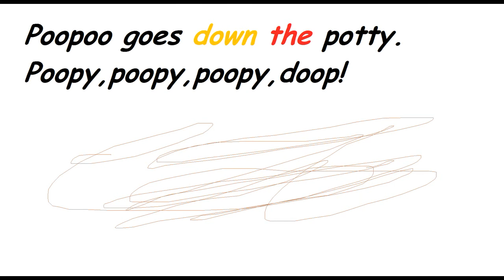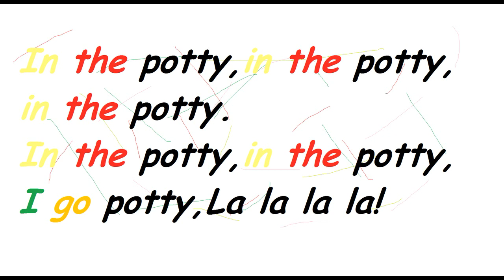The Potty Song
Pinkfong habbits song